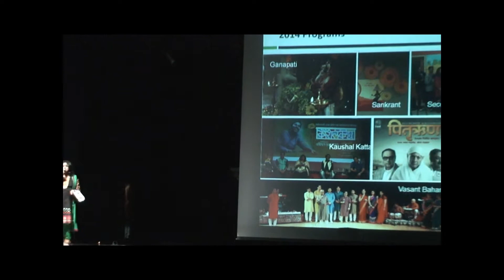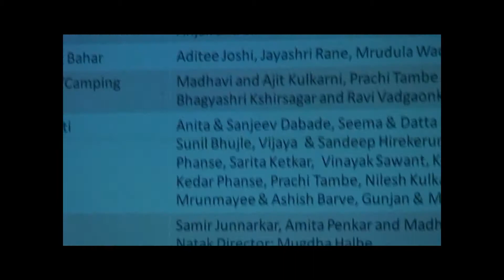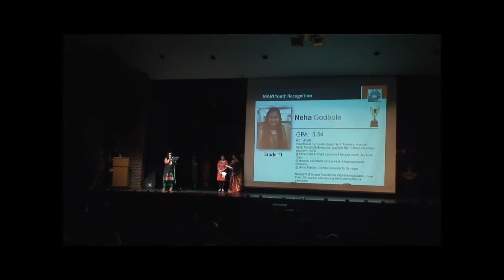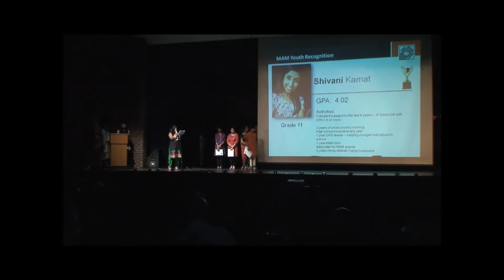Prachi Diwali 2014 speech as MAM president